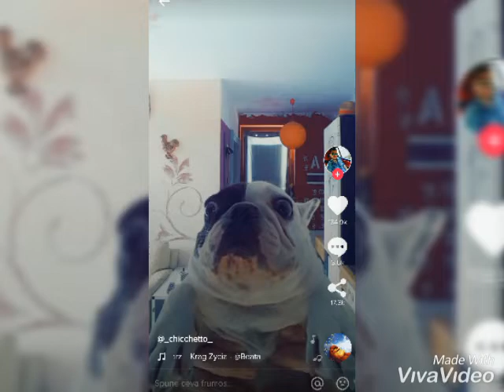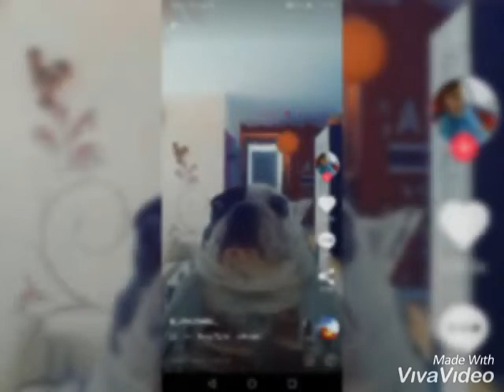ANDREEA SHOW-DISSTRACK ANDREI MILITARU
Ți am promis disstrack 😂😂😂🤯🤯